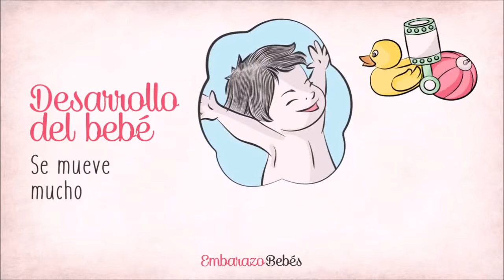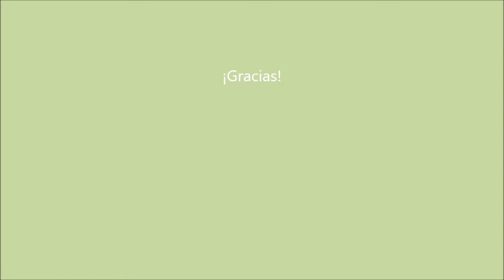Hitos del desarrollo - 3 y 4 meses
Principales hitos del desarrollo en bebes de 3 y 4 meses.